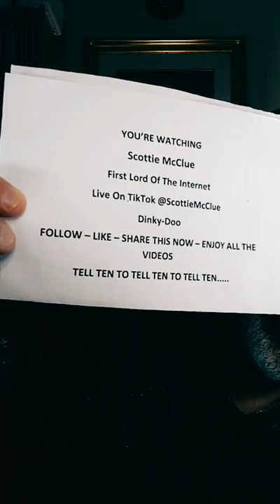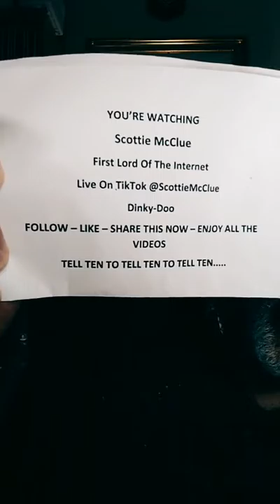3 TIKTOK LIVE #3 6421 @ScottieMcClue VIDEO TALK SHOW